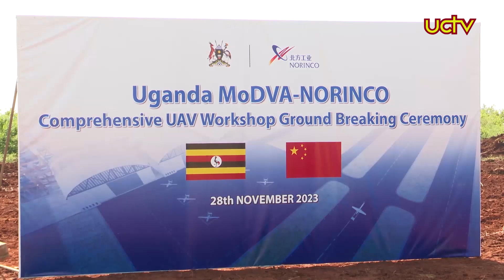UPDF And NORINCO To Establish UAV Workshop In Uganda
The Minister of Defence and Veteran Affairs, Hon. Vincent Bamulangaki Ssempjjja together with the Chinese Executive President of NORINCO (North Industries Corporation), Mr. Yang Xiaoqing commissioned a Joint Research and Innovation Centre, Anfo production line for Kyoga Dynamics, and groundbreaking of a comprehensive unmanned aerial vehicle workshop in Nakasongola.

This follows the signing of a Cooperation Agreement between the Ministry of Defence and Veteran Affairs and NORINCO. Hon. Ssempijja thanked the delegation from Norinco for their willingness to share knowledge in building the defence capacity of Uganda. He said that research and innovation are key to the development of Uganda’s defence capacity.

The Minister commended the partnership between the Ministry of Defence/UPDF and Norinco over the years having been key in the establishment of Kyoga Dynamics, a Joint Venture between National Enterprise Corporation and Norinco

Mr. Yang Xiaoqing in his remarks said that these events marked a milestone in the history of the cooperation between Uganda and Norinco. “In six months, a workshop dedicated to the final assembly, testing, maintenance and training of UAVs will rise up here and will be a turning point for Uganda’s take-off of UAV industry, a new important field for defence modernization,” Mr. Yang said.

He added that this cooperation will effectively enhance Uganda’s military capabilities, create social values, drive economic development and elevate Uganda’s International influence.

The Chief of Defence Forces, General Wilson Mbadi in his remarks said that partnership with Norinco in the expansion of the facilities is a demonstration of the ever-growing relationship between the Republic of Uganda and the Peoples Republic of China. “As two cooperative sides, we have made major breakthroughs in the theme of developing and modernizing our forces to create internal effectiveness and efficiency that has well been tested internally and in the region,” Gen Mbadi said.

He commended Norinco for their commitment and speed towards developing and setting up the facilities which will go a long way in creating capacity for the UPDF.

The function was attended by the Commander Air Force Lt Gen Charles Okidi, NEC Managing Director Lt Gen James Mugira, General Manager – Luwero Industries Ltd Maj Gen Sabiiti Muzeyi, Undersecretary Logistics Mr. Francis Kahiriita, among others.